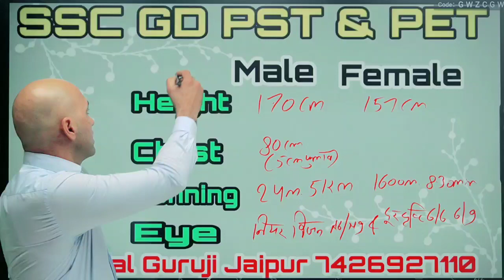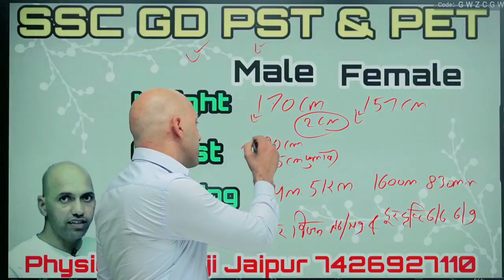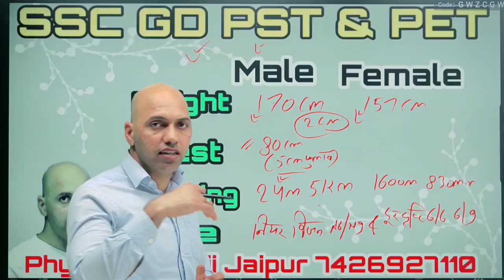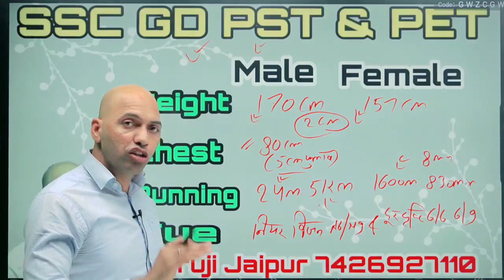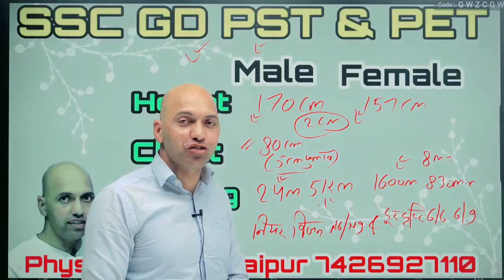ssc gd physical eligibility || Delhi police physical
delhi police head constable physical mein kya kya hota hai,
rajasthan home guard bharti physical,
rajasthan home guard bharti physical test,
rajasthan home guard physical date,
rajasthan home guard ka physical,
rajasthan police home guard physical,
home guard physical date,
rajasthan home guard physical test,
rajasthan home guard bharti 2023 physical test,
rajasthan home guard physical 2023,
rajasthan home guard physical
sssc gd physical and medical test,
ssc gd physical academy,
about ssc gd physical,
ssc gd physical criteria,
how to clear ssc gd physical,
ssc gd physical date,
ssc gd physical eligibility,
ssc gd physical events,
sc gd physical,
ssc gd physical experience,
ssc gd physical efficiency test 2022,
ssc gd physical events 2022
hcm physical,
hcm physical date,
hcm physical date delhi police,
delhi police hcm physical cut off 2022,
delhi police hcm physical cut off,
delhi police hcm physical test,
dp hcm physical date,
delhi police hcm physical kab hoga,
dp hcm physical date 2022,
delhi police hcm physical date 2022,
delhi police hcm physical preparation,
dp hcm physical date 2023,
dp hcm physical date update,
dp hcm expected physical date,
delhi police hcm physical eligibility,
delhi police hcm expected physical date,
physical for dp hcm